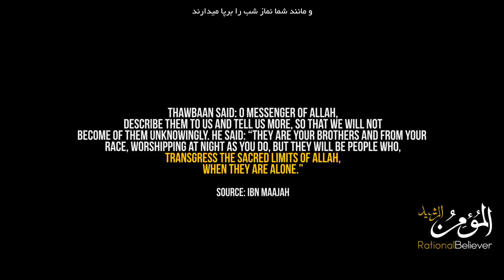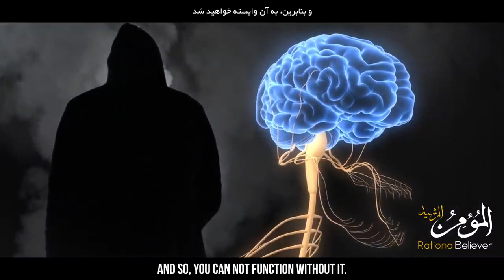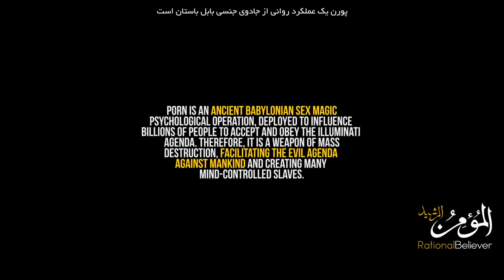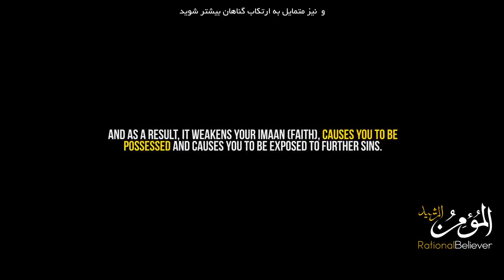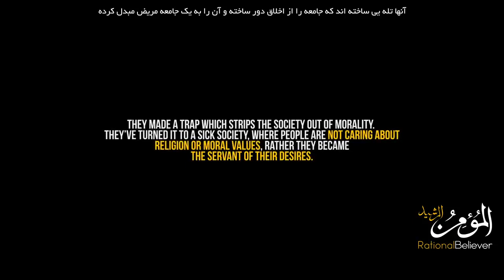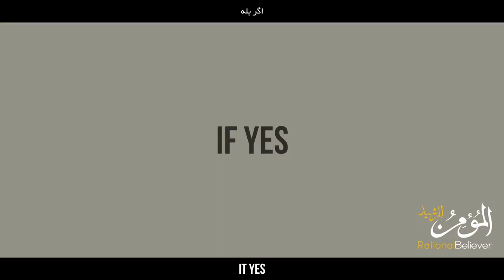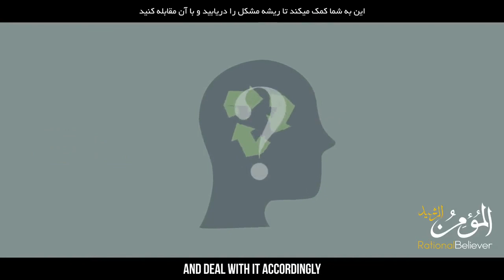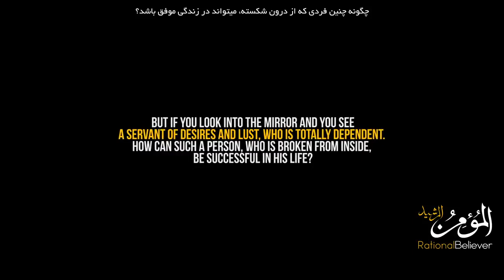Pornography | The Demonic Ritual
Am i walking on a path of devil, by watching these porn stuff ?
Taking part in SATANIC ritual ?